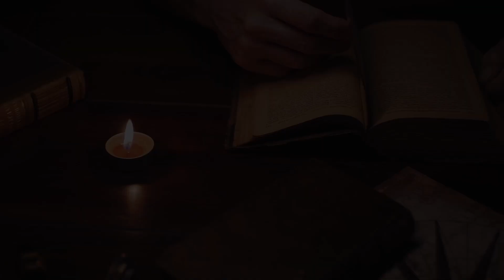Mluvící papoušek Žako vyřezaný ze Dřeva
V tomto videu budu vyřezávat papouška žaka ze dřeva
a dozvíte se i něco o jeho životě, čím ho krmit ke žije..atd

              / ig.brief